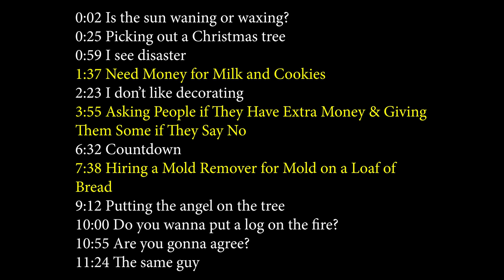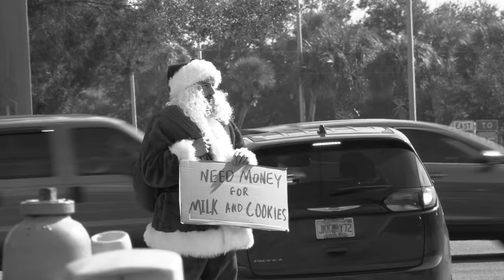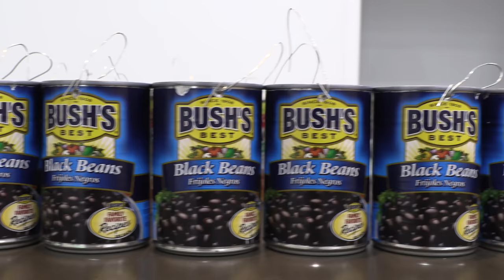Asking People if They Have Extra Money & Giving Them Some if They Say No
Ross @CreationsRoss
JJ @JJmizell
Kole @kole.clark
Jared @jkelderman

0:00 Legend
0:02 Is the sun waning or waxing?
0:25 Picking out a Christmas tree
0:59 I see disaster
1:37 Need Money for Milk and Cookies
2:23 I don’t like decorating
3:55 Asking People if They Have Extra Money & Giving Them Some if They Say No
6:32 Countdown
7:38 Hiring a Mold Remover for Mold on a Loaf of Bread
9:12 Putting the angel on the tree
10:00 Do you wanna put a log on the fire?
10:55 Are you gonna agree?
11:24 The same guy